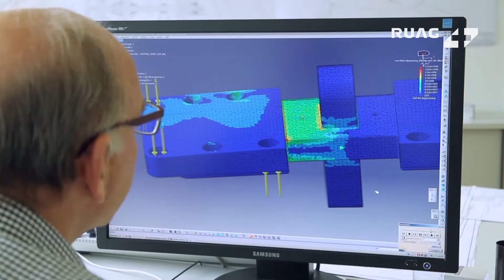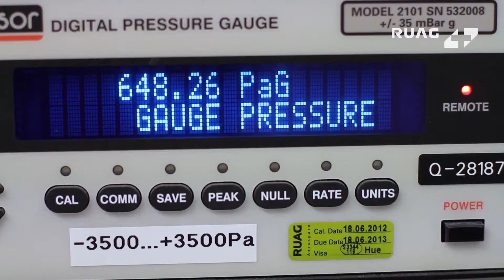Aerodynamik ist ein entscheidender Faktor. Zählen Sie auf unsere Erfahrung.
RUAG ist ein zukunftsorientiertes Unternehmen: Dank Innovationen in neusten Technologien sind wir den entscheidenden Schritt voraus.

In unseren Windkanälen führen wir umfassende aerodynamische Analysen und Untersuchungen für Kunden aus Luftfahrt und Automobilindustrie durch. Ein eingespieltes Team von Ingenieuren, Technikern, Konstrukteuren und Mechanikern sorgt dabei für eine reibungslose Testdurchführung, eine präzise Datenerfassung sowie eine fachgerechte Auswertung und Interpretation der Versuchsresultate.